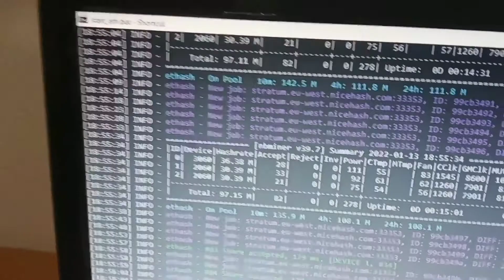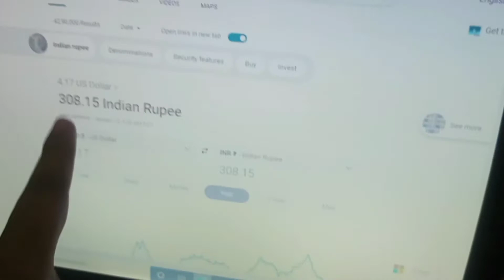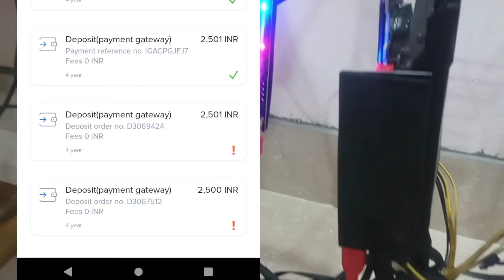Mining rig Setup Under 2 lakh in 2022 India | mining rig odia | mining rig under 200000 | eth mining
ଶୀଘ୍ର account open କରନ୍ତୁ ଏବଂ ଗୋଟିଏ stock free ରେ ପାଇବା ସହିତ 1000 ପର୍ଯ୍ୟନ୍ତ charges free ରେ ପ୍ରାପ୍ତ କରନ୍ତୁ